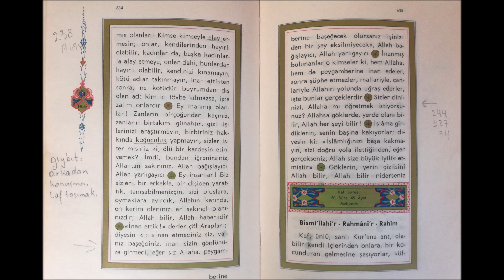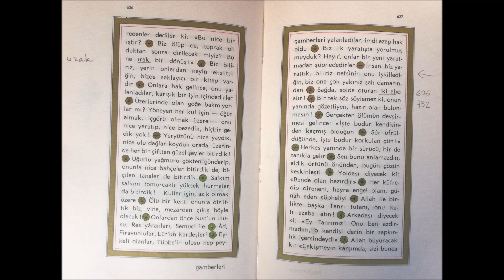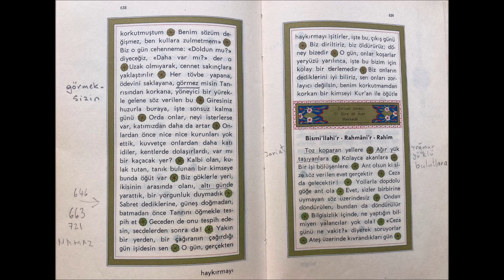Kaf Suresi - Sure 50 - İniş Sıra 34 - BESİM ATALAY - KUR' AN Türkçe Meali 1972 basım.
Eşime ve Cocuklarıma - Tüm Aileme - Kendime - Sevdiklerime - Dostlarıma - Duyanlara - Görenlere - GEREKTİGİNDE kullanılmak üzere.

Dil sürçmesi, okuma takılması, kolaj hataları. vs her türlü hatalarım için pesinen affınızı dilerim.

Önemli NOT: Kur'anı Kerimi, resimleme, okuma ve kolajlama fikri, eşim (Ayse Gülay Demiriz A.) 'e kalıcı ve huzurlu bir 'Dogum Günü hediyesi ' vermekten cıkmıştır. Nice yıllara.

Sayfa 638 - Ayet 33.